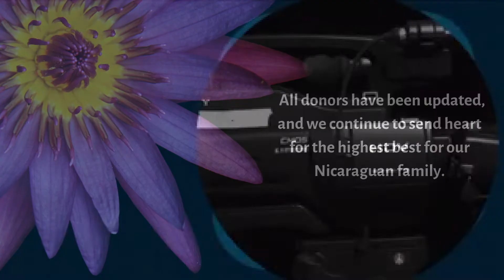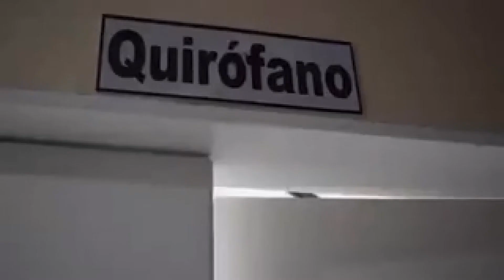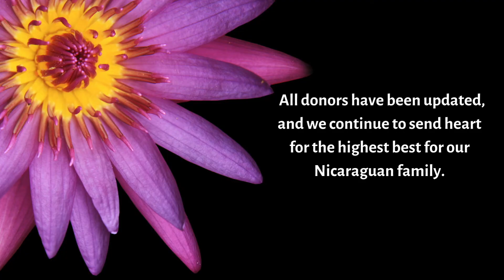Nicaraguan Government Cancels The Fyera Foundation's Work in Nicaragua in 2021